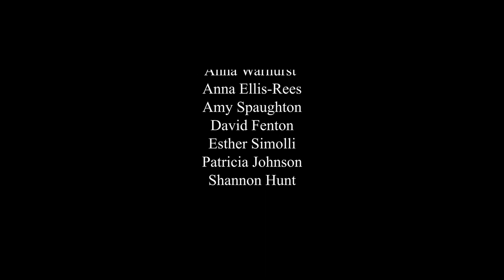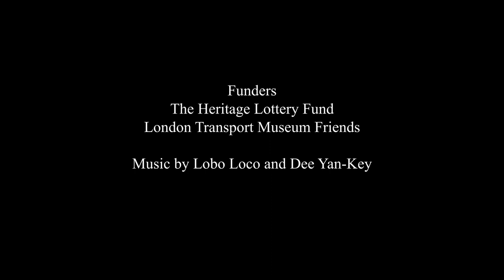The Battle Bus Story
As part of the Battle Bus community learning project of 2018, the London Transport Museum worked with a film maker and 9 young volunteers to create two short films about the Battle Bus story, remembrance and the transport workers who served during the First World War. This young volunteer project marked the centenary of the First World War.

The young volunteers researched, developed and produced this short film with support and guidance from the project film maker and museum staff.